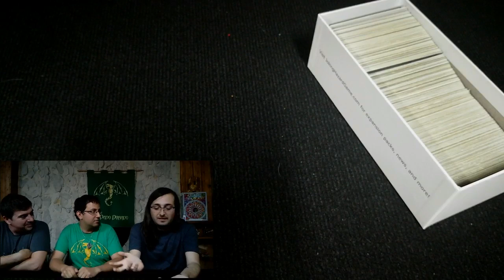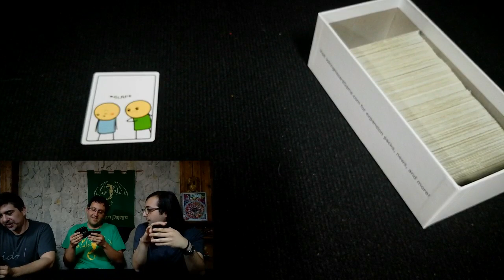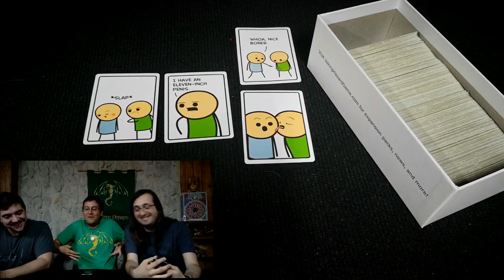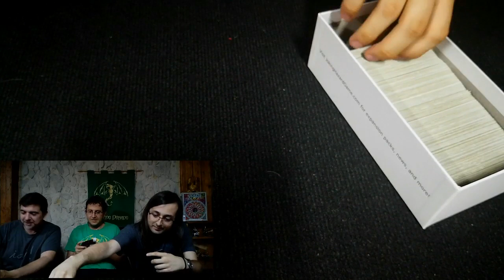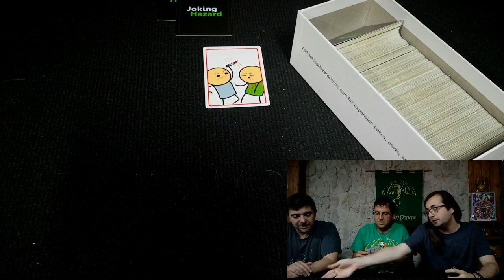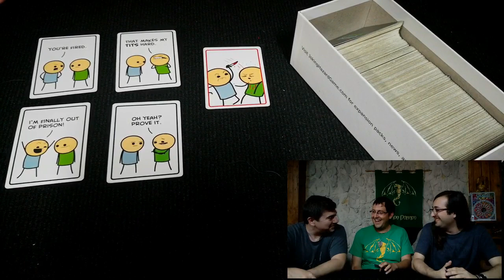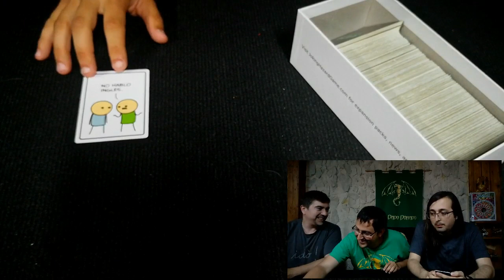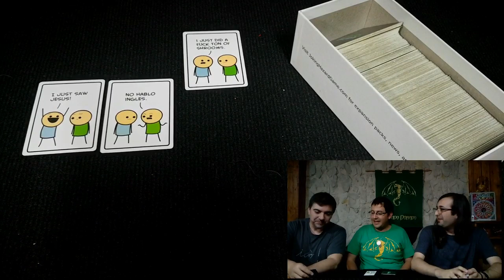Reseña de Joking Hazard (Partida + Conclusiones)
* Ver las conclusiones escritas en el blog de El Dado Dorado.

* Partes del vídeo:

- Introducción: 0:00
- Partida: 3:43
- Conclusiones: 15:35

Joking Hazard es el juego de las bromas y de los chistes malos. Se trata de un party game que juega con una mecánica y un humor casi idénticos a los del Cartas contra la humanidad. La diferencia entre ambos es que las cartas de Joking Hazard contienen dibujos que escenifican lo que dicen los personajes que se ven en ellas. Hay incluso ocasiones en las que directamente se ve el dibujo representando una situación y sin ningún tipo de texto, como por ejemplo que uno de los personajes se le vea apuñalando al otro (sí, tal cual).

- Tiempo medio de juego: 30-90’

- Número de jugadores: 3-10

- Edad: 18+

- Editorial: Breaking Games

- Dificultad de aprendizaje: Baja

- Tipo de juego: Party game, humor para adultos, cartas

En cada ronda tendréis el objetivo de crear una historia de tres viñetas, como si de un cómic se tratase. Un jugador hará el papel de juez, el cual extraerá del mazo de cartas una al azar dejándola boca arriba a la vista de todos. A continuación, el juez también elegirá una carta de su propia mano que colocará adyacente a la primera, boca arriba. El resto de jugadores le tendrán que dar una carta de su mano boca abajo, las barajará y las dejará boca arriba adyacentes a la segunda y formando una columna. Las cartas dadas por el resto de jugadores representan las diferentes posibilidades de terminar la historia que entre todos están forjando. La misión del juez es escoger la carta dada por el resto que más le guste, según su criterio y que concuerde con el resto de cartas que forman la historia. El dueño de la carta escogida gana la ronda y se la queda como premio.

      Puede darse el caso de que cuando el juez extraiga una carta del mazo de robo aparezca una con el borde rojo. Las cartas con el borde rojo representan desenlaces. Cuando aparezca una así se deja directamente boca arriba y el resto de jugadores le deben dar al juez dos cartas en vez de una. A continuación, el juez debe elegir qué combinación de cartas le ha gustado más. El ganador de la ronda se queda, en este caso, la carta con el borde rojo como punto.